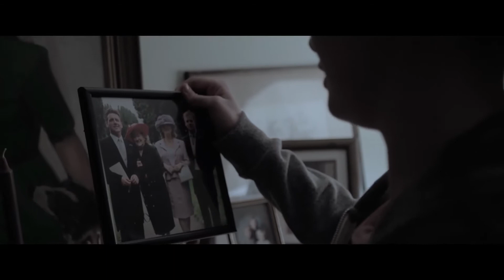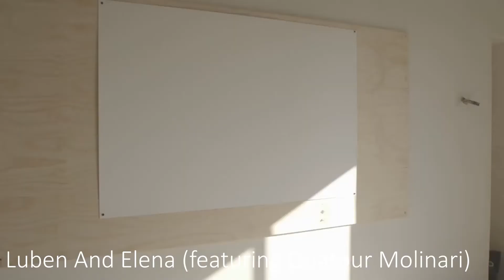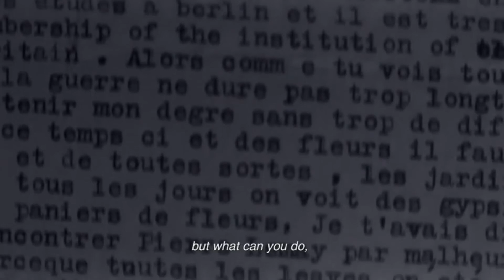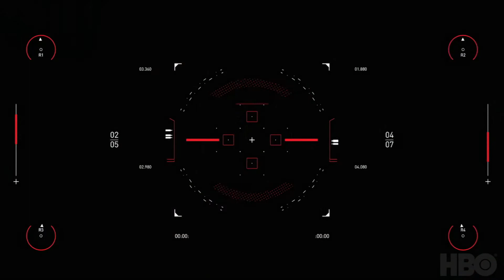Jeff Johnston Film Reel